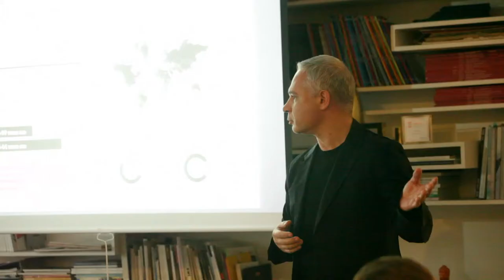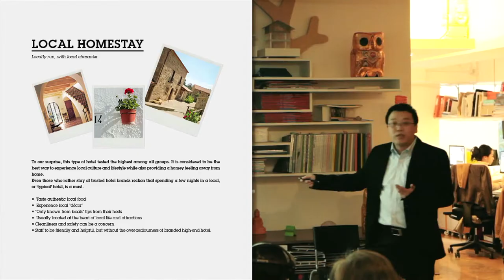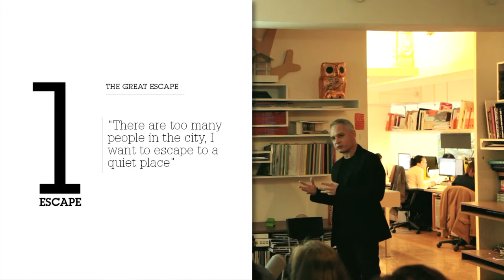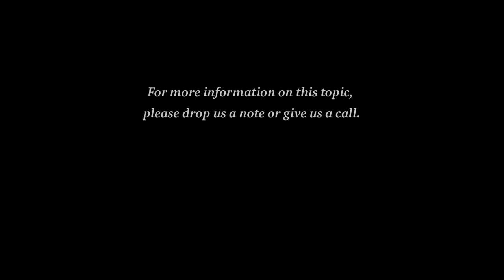Chinese Millennials Travel Seminar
Branding and design agency Marc & Chantal teamed up with research specialist, Acorn Marketing and Research Consultants, to study the travel habits and aspirations of China's Generation Y.
After months of research and interpretation, we released a report on the travel motivations of Chinese Millennials and presented it to an industry audience on 20 January, 2015.
Read an excerpt of the report and see the other Insights we have collected on the topic